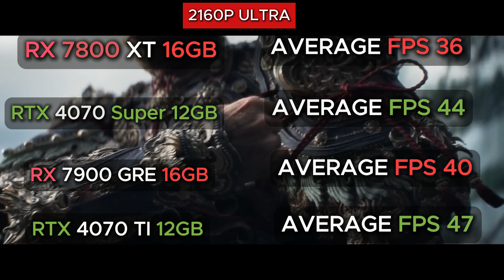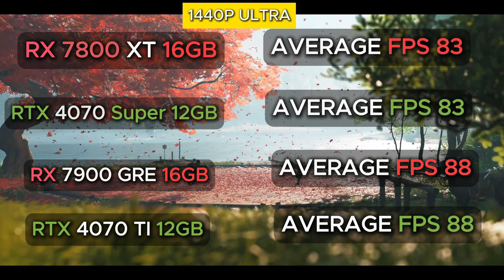RX 7800 XT vs RTX 4070 SUPER vs RX 7900 GRE vs RTX 4070 TI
Video on RX 7800 XT vs RTX 4070 SUPER vs RX 7900 GRE vs RTX 4070 Ti

1. Black Myth: Wukong- 1080P ULTRA -00:00 - 00:06
2. Black Myth: Wukong- 1440P ULTRA -00:07 - 00:12
3. Black Myth: Wukong- 2160P ULTRA -00:13 - 00:20
4. Horizon Forbidden West   - 1080P ULTRA -00:21 - 00:27
5. Horizon Forbidden West - 1440P ULTRA -00:28 - 00:34
6. Horizon Forbidden West - 2160P ULTRA -00:35 - 00:41
7. God of War - 1080P ULTRA -00:42 - 00:49
8. God of War- 1440P ULTRA -00:50 - 00:55
9. God of War - 2160P ULTRA -00:56 - 01:02
10. Assassins Creed Mirage - 1080P ULTRA -01:03 - 01:10
11. Assassins Creed Mirage - 1440P ULTRA -01:11 - 01:16
12. Assassins Creed Mirage - 2160P ULTRA -01:17 - 01:23
13. Ghost of Tsushima Directors - 1080P ULTRA -01:24 - 01:31
14. Ghost of Tsushima Directors - 1440P ULTRA -01:32 - 01:37
15. Ghost of Tsushima Directors - 1440P ULTRA -01:38 - 01:46

🖥️ **RX 7800 XT vs RTX 4070 SUPER vs RX 7900 GRE vs RTX 4070 Ti - Ultimate GPU Comparison!** 🎮

Welcome back, tech enthusiasts! In today’s video, we’re comparing four powerful GPUs that are dominating the mid-range market: the AMD RX 7800 XT, NVIDIA RTX 4070 SUPER, AMD RX 7900 GRE, and NVIDIA RTX 4070 Ti. Whether you’re gaming at 1440p, diving into 4K, or tackling demanding creative tasks, this comparison will help you find the perfect graphics card for your needs.

🚀 **Key Features Breakdown:**
- **RX 7800 XT:** AMD’s strong contender for 1440p gaming, offering great performance at an attractive price.
- **RTX 4070 SUPER:** NVIDIA’s enhanced version of the RTX 4070, delivering excellent ray tracing and DLSS capabilities.
- **RX 7900 GRE:** A versatile GPU from AMD with strong 1440p and 4K performance, designed for gamers and creators.
- **RTX 4070 Ti:** A step up in power, perfect for those looking for high performance in both gaming and productivity.

🔍 **Comparison Criteria:**
- **Performance:** Gaming benchmarks, productivity tests, and real-world applications.
- **Price:** Analyzing the cost-effectiveness and value each GPU brings to the table.
- **Power Consumption:** Efficiency, thermal performance, and cooling requirements.
- **Features:** Ray tracing capabilities, DLSS vs FSR, and other unique NVIDIA and AMD technologies.

📊 **Benchmark Tests:**
- Gaming performance in popular AAA titles at 1440p and 4K resolutions.
- Productivity benchmarks including video editing, 3D rendering, and AI tasks.
- Ray tracing and AI performance comparison.

🤔 **Which GPU Should You Choose?**
- Best options based on your budget and performance needs.
- Future-proofing considerations and upgrade paths.
- Recommendations tailored to gaming, creative work, or a mix of both.

🎮 **Find the Best GPU for Your Gaming and Creative Needs!** 🔧